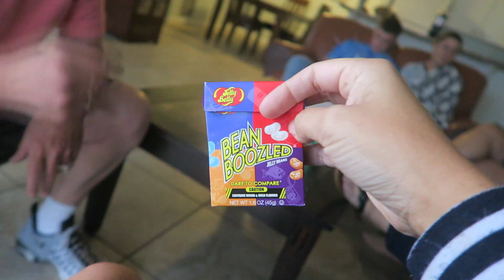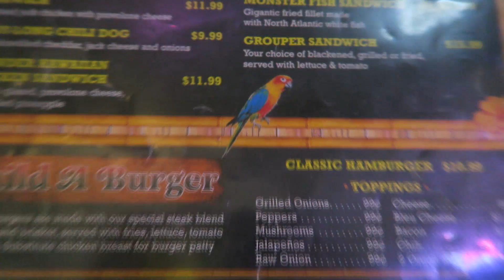Boyfriend vs Girlfriend FIGHT!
@ melissa_hardy
@ carawithak
@ caraahardy
@ Melissa_simon

1108 E. Inverness Blvd #113